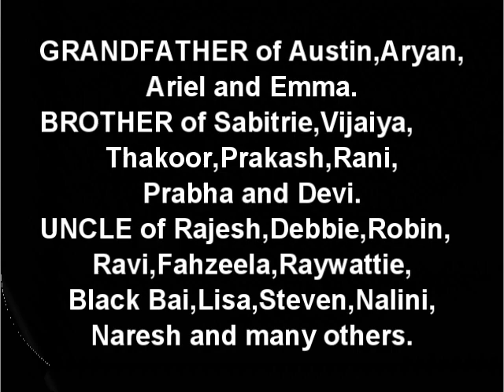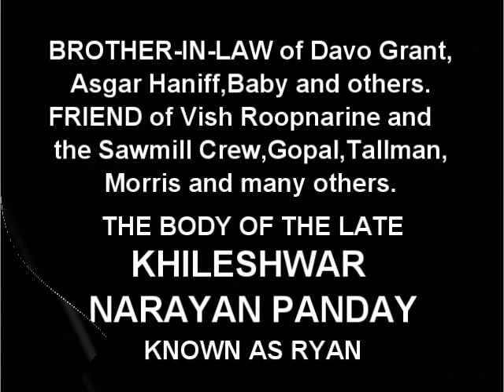Death Announcement - Khileshwar Panday